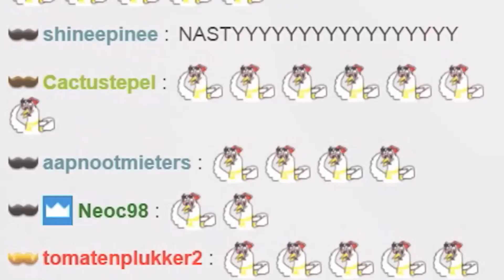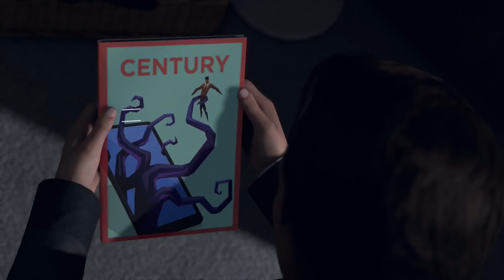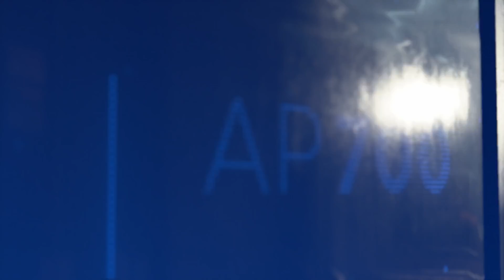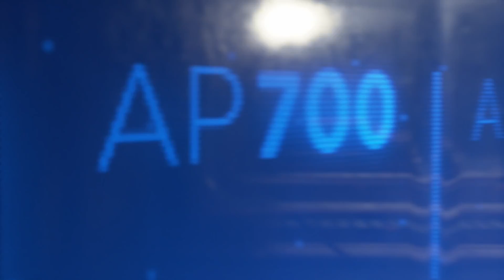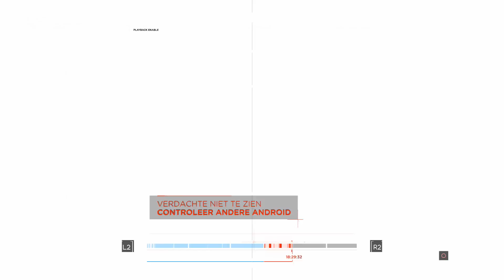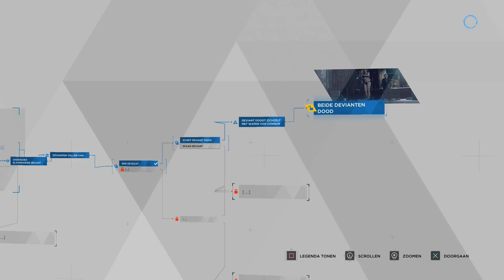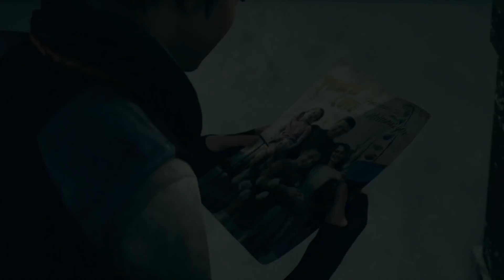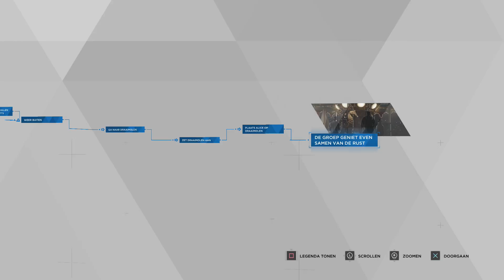Detroit: Become Human (Deel 3) - Lekker spelen